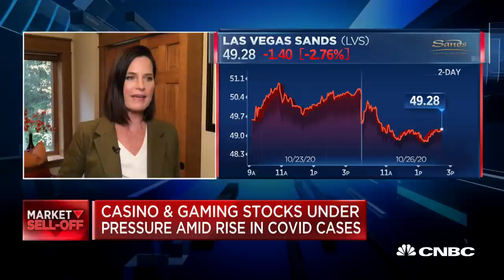Casino and gaming stocks under pressure as coronavirus cases rise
CNBC's Contessa Brewer takes a look at the casino and gaming stocks as rising Covid-19 case counts weigh them down.